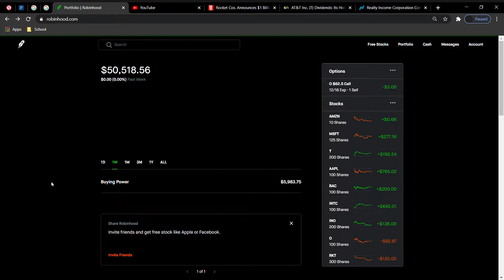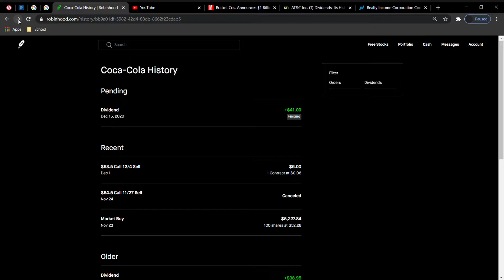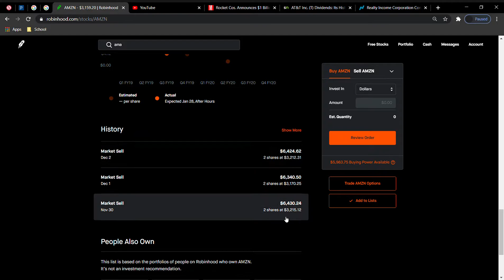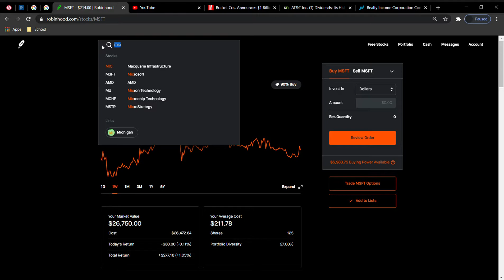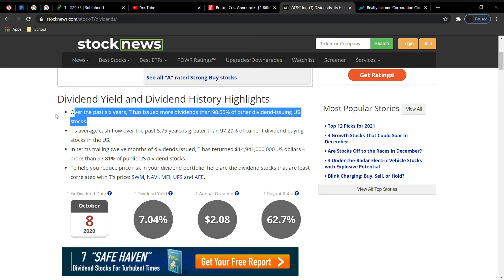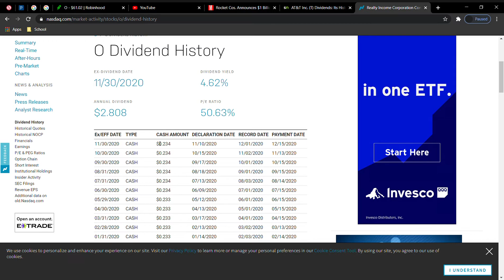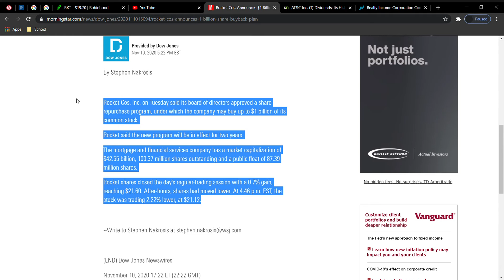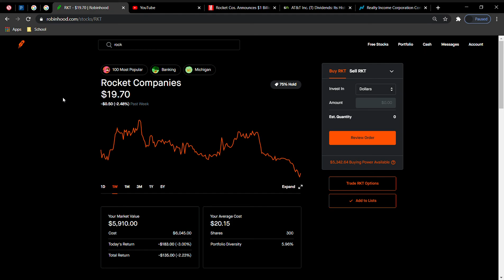2 High Paying Dividend Stocks Im Buying | Robinhood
Just sharing my next picks for next week and updating you guys how last week went.